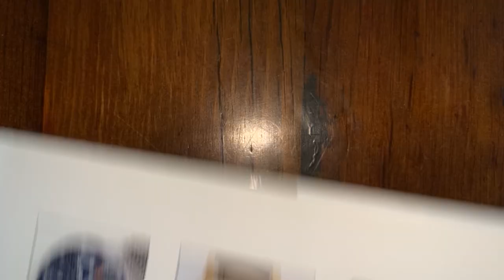Why is Rolex special and why should I care?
Vintage Watch Guy talks about Rolex including the history and special characteristics of the brand.  Featuring a Rolex bubbleback